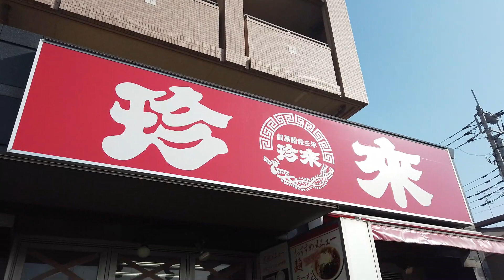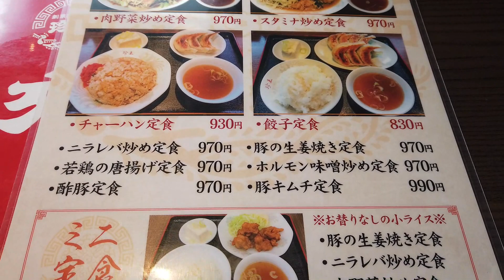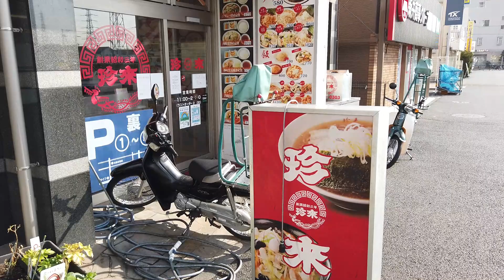あの超デカ盛りの記憶がよみがえるオーナーさんの店【昼めしジプシー】珍来 六町店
超デカ盛りチャーハンの記憶がよみがえる地元の繁盛店
A memory of super big fried rice is revived.

本日は、足立区「珍来 六町店」へ行って来ました。
以前、珍来最大級の炒飯を食べた南行徳店と同じオーナーさんの店。
こちらの大盛はどんな感じでしょう？

　　・チャーハンセット 930円（大盛＋150円）